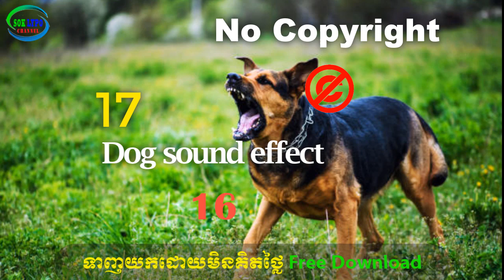Dog sound effect l សំឡេងឆ្កែព្រុស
Free 100%  Dog sound effect l សំឡេងឆ្កែព្រុស
You can download the audio in this video to use in your video without copyright (No copyright).